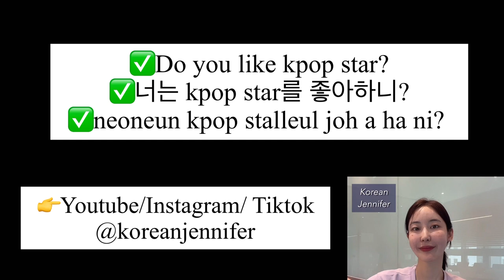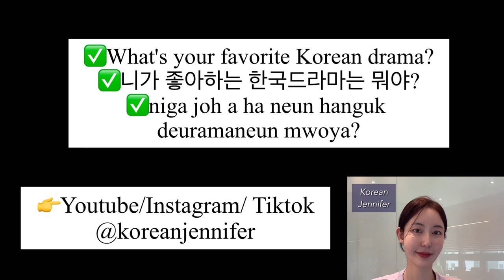[FREE] Korean Expressions 9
A cup of coffee is a great help for me to produce content!

Is it hard to study Korean?
Join us for a free lecture on Korean Jennifer!